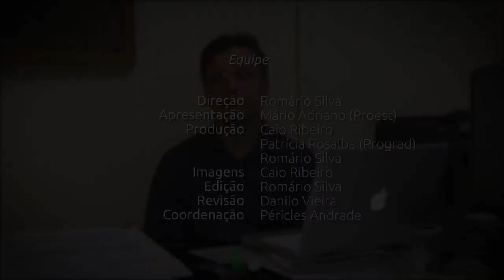Acalorem a Universidade | Assistência Estudantil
Esse ano a PROGRAD e a Produtora Audiovisual/DECAV se uniram para produzir uma série de vídeos falando dos mais diversos aspectos da UFS com foco aos estudantes que acabaram de entrar na instituição e estão cheio de dúvidas.

Confira aqui um pouco sobre a Pró-Reitoria de Assuntos Estudantis (PROEST).

Acalorem a universidade!

Pró-Reitoria de Graduação (PROGRAD)